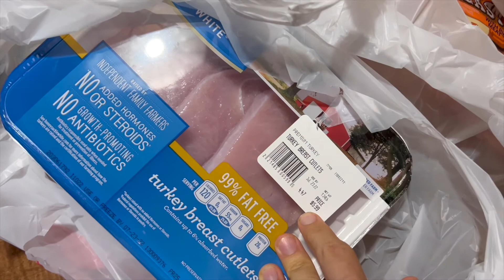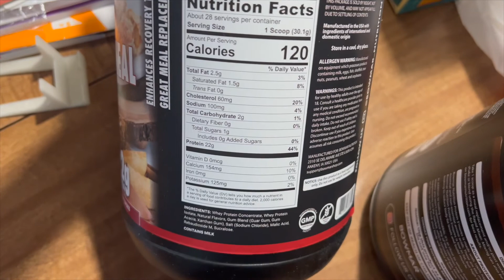Day in the Life - Austin Texas VLOG - Healthy Grocery Haul - Bowmar Protein Review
Hey Westies,

This is a vlog over the course of a few days. You come with me to work and we also go to the store for a healthy grocery haul.

If you have any questions or comments, please place them below in the comment section.

-XO- Lana